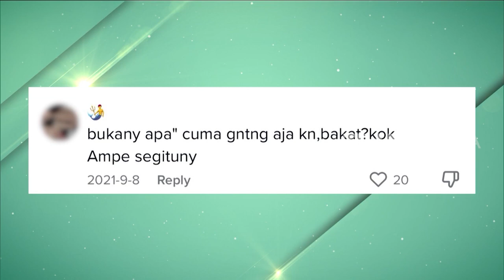[FULL] 3 COWOK GANTENG VIRAL: KHAYRU, DESMOND SUTANTO, DAN DAFFA | FYP (24/11/22)